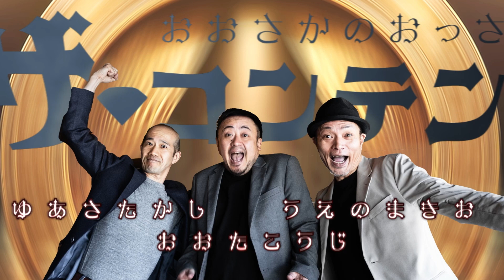コント : ラーメン屋 大阪のおっさんの ザ・コンテンツ vol,10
先輩の機嫌取りに訪れたラーメン屋
おっちゃんのやらかしをしっかりとご覧ください。

［ 出演 ]
上野真紀夫 / 太田浩司 / 湯浅崇

＝＝＝＝ YY株式会社 ＝＝＝＝
うたってみた動画、Live収録、求人動画など、なんでも撮ります、編集します。

３分程度の短い動画を手軽に作れる snack-video